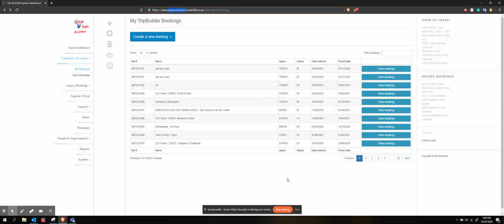(BUG) Email Error Linking